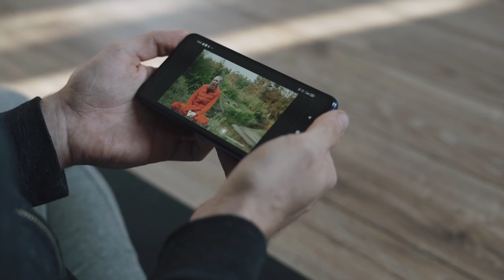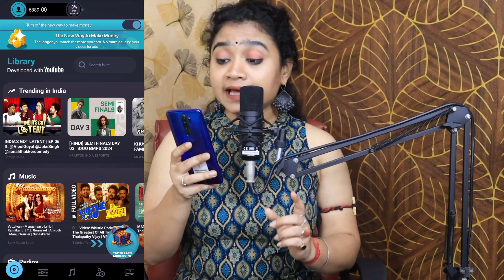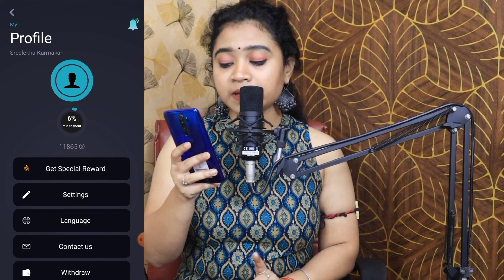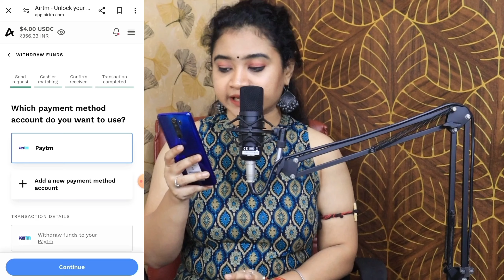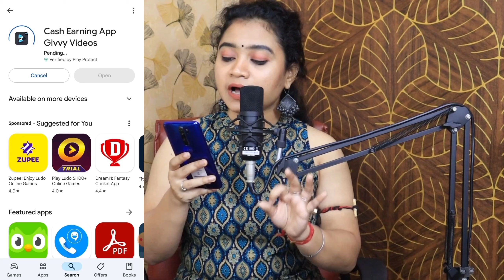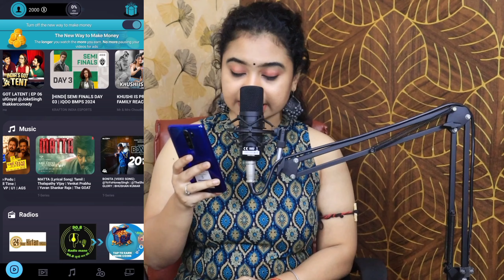Part Time Job For Students| Work From Home Jobs 2024| Earn Money Online Without Investment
Hello viewers ❤️

Now, here in this video i will share with you a very interesting and rewarding work where you have to watch videos only. And you can withdraw rewards in cash. Isn't it sounding great!? 🔥🔥🔥

Watch the video now and grab the opportunity 🔥🔥

The content on this YouTube channel is for educational and informational purposes only. This channel does not provide financial advice, and there is no guarantee that you will generate income by following the methods discussed. We cannot guarantee that the websites or mobile applications mentioned in our videos are free from errors or issues. You are solely responsible for verifying the accuracy of any information shared. Additionally, we strongly advise viewers never to pay any fees or charges to freelancing sites, companies, or individuals in exchange for part-time or full-time work. Always exercise caution and conduct your own research.